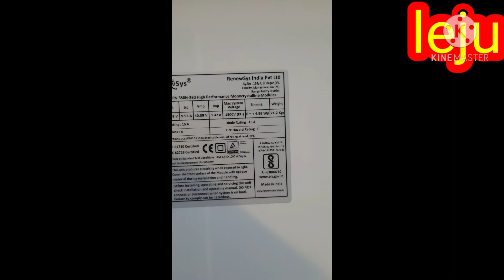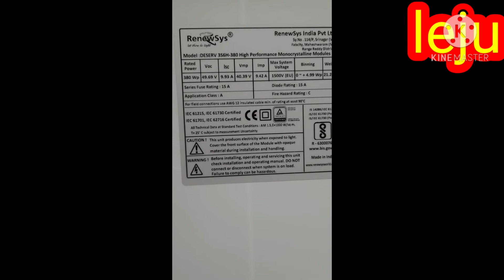solar panel best in kerala wether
SOLAR PANEL MALYALAM